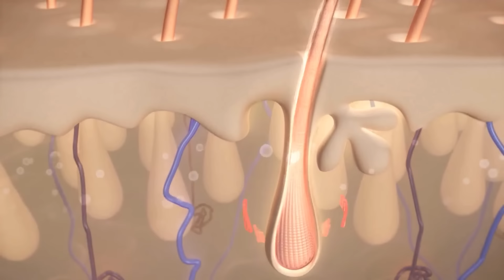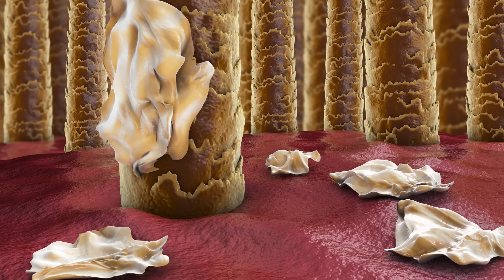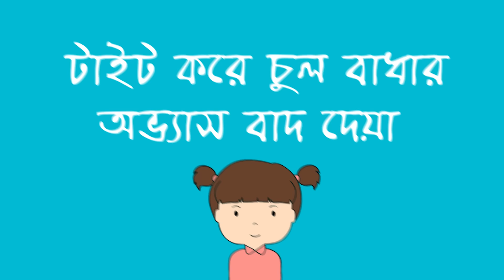👱🏼‍♀️ ১ টাকাও খরচ না করা চুল পড়া বন্ধ করার ৬টি টিপস! How To Stop Hair Loss For Free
হঠাৎ করে আপনার চুল পড়া বেড়ে গেছে?
চুল পড়া বেড়ে যাওয়ার পিছনে অনেক রকম কারন থাকতে পারে।
অপরদিকে এই চুল পড়ার ট্রিটমেন্ট অনেক ব্যয়বহ এবং সময় সাপেক্ষে ও হতে পারে।
আজকে আমি আপনাদের সাথে এমন কিছু টিপস শেয়ার করব,
 যেগুলো ফলো করলে প্রাথমিকভাবে আপনারা এই চুল পড়া কমিয়ে আনতে পারবেন।

Dear Viewers 😍
You can also find me on 👇